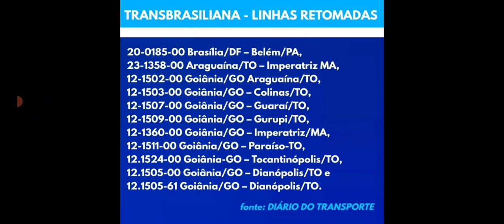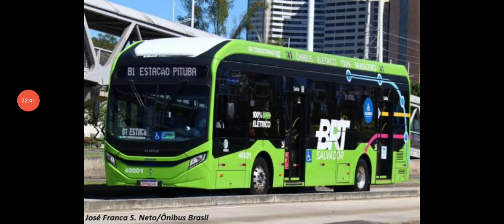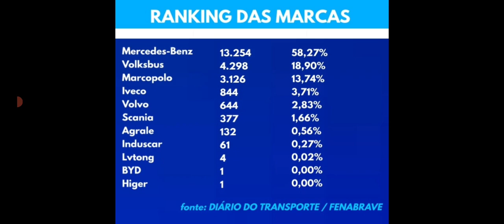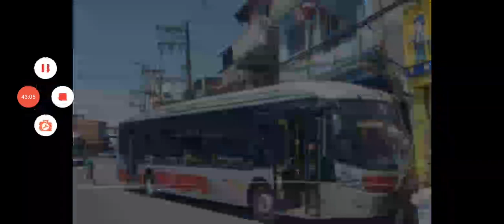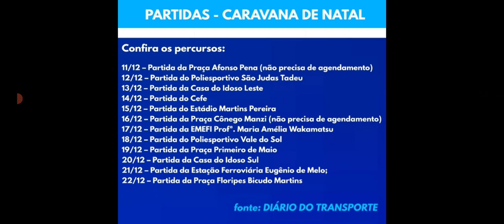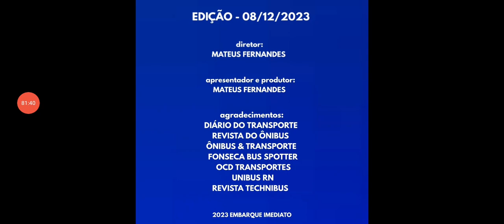Grupo Guanabara recebeu 250 ônibus novos - O Fim da Viação Camurujipe? - Flixbus anuncia novas rotas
Conheça nossa galeria no Ônibus Brasil!